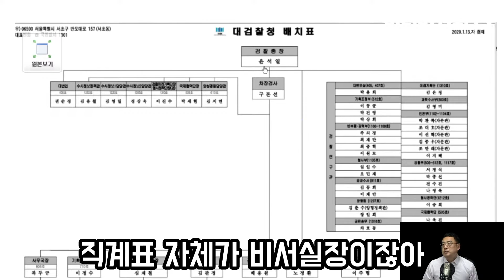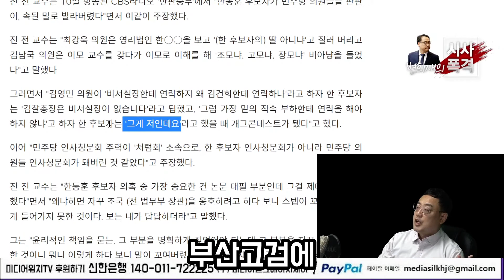민주당은 멍청한거냐? 봐주는거냐? [변희재]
* 출처 : 미디어워치 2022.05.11 방영분